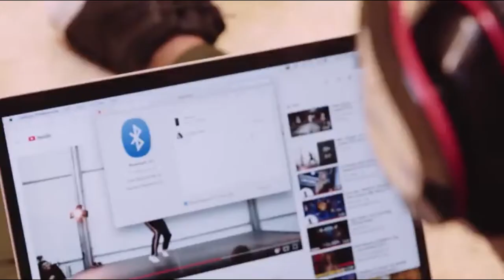AMAZON BEST 4 HEADPHONES 2019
AMAZON BEST 4 HEADPHONES

OUR VIDEO COURSE IS READY FOR YOU WHERE YOU CAN DISCOVER ALL THE SECRETS OF YOUTUBE!!

IF YOU LIKE THIS TYPE OF VIDEO LEAVE A COMMENT PUT 1 LIKE AND SUBCREIBE FOR MORE 😉
EVERY DAY NEW VIDEOS
Bose QuietComfort 35 Wireless Headphones II
Samsung Galaxy Buds, Bluetooth True Wireless Earbuds
Mpow 059 Bluetooth Headphones Over Ear, Hi-Fi Stereo Wireless
OneOdio Adapter-Free Closed Back Over-Ear DJ Stereo Monitor Headphones